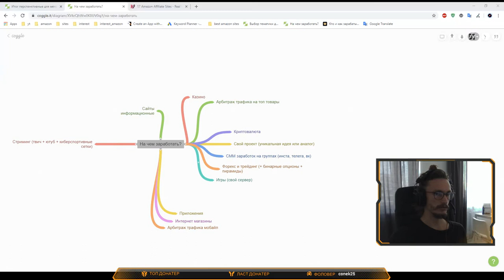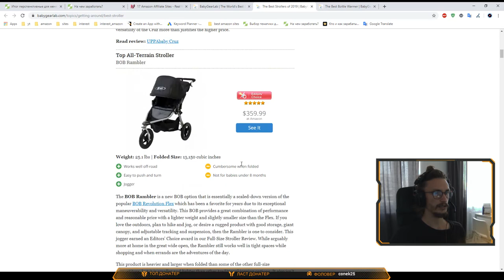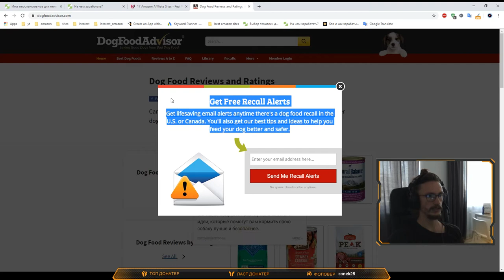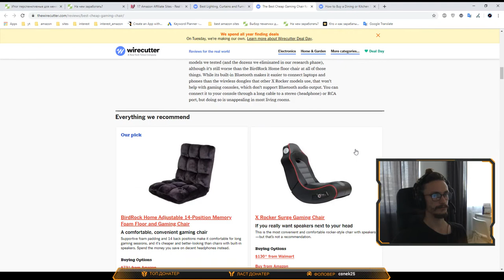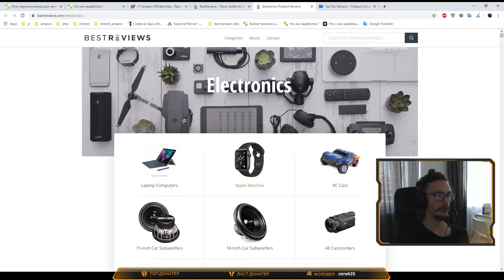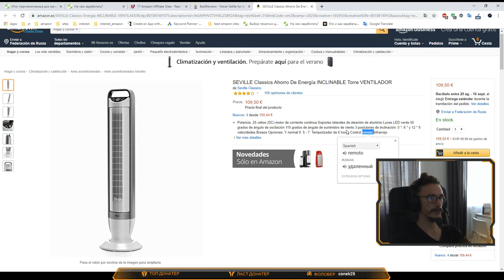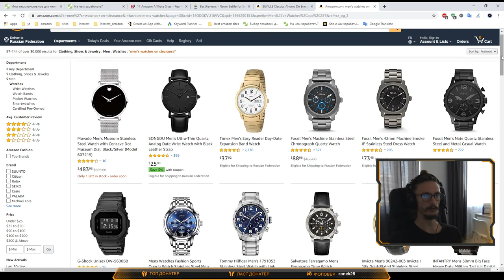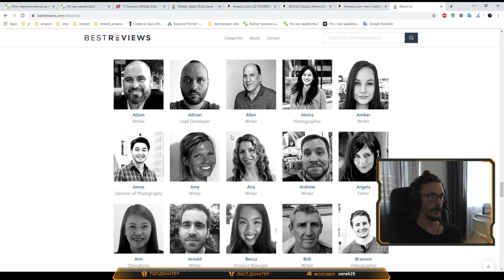Заработок на партнерских сайтах на примере Амазона #4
Сайты партнерки так как я уже сказал у амазона довольно Непростые правила. Можно работать с другими партнерами если с амазоном не все так гладко Одно из самых правил в главных которым не в амазоне не нравится это что нельзя просто зайти туда и лить по чесноку То есть у тебя уже должен быть сайт на сайте уже должен быть трафик и сайт должен быть создано по всем правилам амазона и вот это не очень мне нравится потому что и второй естественно правило это то что если в течение полугода то не сделаем по моему 4 там 5 продашь то они тебя заплатят и как бы аккаунт с тобой тоже закроется в партнерке в течении 6 месяцев если ты мне сделал пять продаж с учетом того что иногда и довольно часто у меня там разработка сайта и наполнение сайта и все эти штуки они дольше 6 месяцев естественно доходят то это для меня такая проблема сейчас кричу прокси чтобы чтобы зайти на этот сайт которая меня тоже директор как-то не туда Tax это ихний магазин Это был Ещё партнёрка вот у них волмарт до волмарт вспомнил AdSense это я пишу опять что интересно мне Amazon волмарт и айхерб вот этих три партнёрки мне интересно от ещё есть конечно eBay давайте-ка ещё плюс вам в волмарт и боится Наташа пишет И как мы уже смотрели есть интересное сайта партнерские буржуйский которые или чисто под технику идут под компьютерную технику который тоже очень популярна за бугром и я уверен у них очень неплохие тоже должны быть условия для работы или же допустим этом Home and Garden товары для дома какие-то мебель мебельные сайты Если вы хотите мебель на какую тематику рекламировать то возможно Amazon не лучший вариант а можно рассмотреть ещё другие сайт ответить за погром есть и другие не плохие сайты Вот пока я пока не пишу сюда но суть основного такая а то есть я выбрал Вот это тем как бы основную тематику и с чем я работает а сайты приложения и с партнерками для заработка Так ладно продолжай всё продолжаем поговорили главное про котят потом не забыть выключить так Смотрим другие сайты смотрим дорогие сайты Если есть какие-то вопросы как я уже говорил Пишите в чате как не стесняйтесь если это тупые вопросы тоже пишите и она них тоже отвечу потому что на самом деле тупых вопросов не бывает Поэтому спрашивать так с этим сайтом мы смотрели уже вчера пиком совершил игра вот я не особо рассматривал но мне он не особо интересен тот так тебе скучно скажу так не особо Мне нравится Trust Law Через что интересно А через всем рассылает анализирует до посещал какой трафик не какие-то вещи анализирует создан 2013 года в сентябре 8 по дизайну по всему видно вот это тоже смотрите тот случай что не бывает ничего постоянно и нет ничего более постоянного чем временное потому что вот в 2013 году когда человек создавал вот этот сайт пат Amazon этот сайт был идти за него я уверен был довольно современным популярным и всё здесь была очень неплохо для того времени А сейчас же этот сайт выглядит чуть-чуть старинного То есть я не могу сказать что он совсем стрёмный Он милый но при этом на так тебе в собственно сами все видите Если Вы шарите в теме.